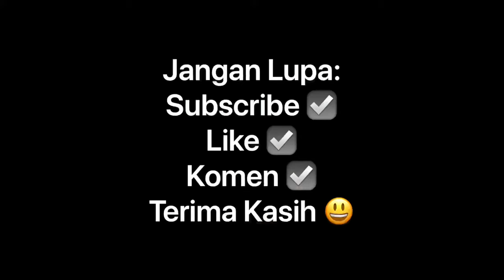Buku Sila (Reef Knot)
IKATAN BUKU SILA (Reef Knot)

 Ikatan Buku Sila digunakan untuk mengikat kain pembalut atau kain anduh, menyambung tali yang sama besar saiznya dan boleh digunakan untuk mematikan sebarang ikatan. Ikatan ini direka agar kedua-dua punca atau hujung tali tersebut senang dibuka semula.

Fungsi:

1. Untuk menyambung 2 tali yang sama saiz.

2. Untuk Mengikat pembalut segi tiga semasa pertolongan cemas.